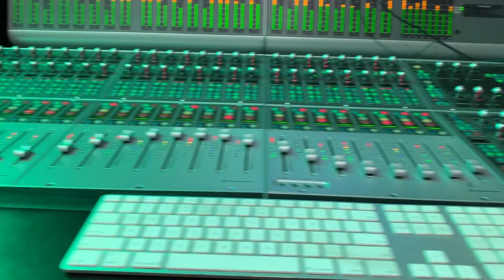I Ain't Got Time For That (BTS Making of the Video) TRAIG Feat. KIVA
I Ain't Got Time for That. The making of the music video.
Director: Jared Cohen
Editor: Chris Kaiser, 9th Street Productions
Executive Producer/Lead Vocals: Tim Snyder, AKA TRAIG
Back-up/supporting vocals: Kudisan Kai, aka KIVA
Asst Producer: Jos Deacon